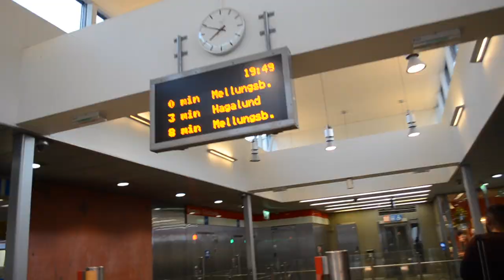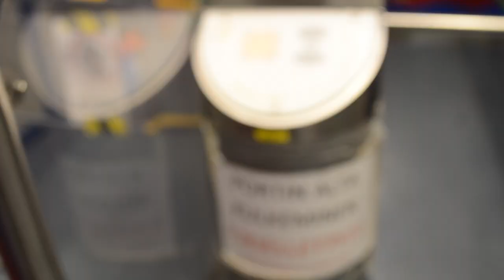The Negus VS Chengis Khan - KFC - VloG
KFC eli Kontula Fighting Club sai alkunsa, kun Niloy "Chengis" Khan haastoi Hunderra "The Negus" Assefan painiotteluun. Tässä videossa näet miten haastaja valmistautui otteluun sekä itse ottelun kohokohdat.

YHTEYSTIEDOT:
Niloy Khan
@ niloy_khanz
niloyzkhan

Muttaqi Khan
Musiikki:

MUSIC PRODUCED BY:
Track: CURIOUS
Kimi Lindroos